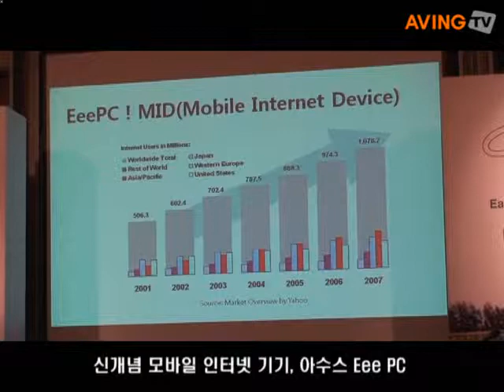아수스 코리아, 40만원대 노트북 EeePC 공식 발표